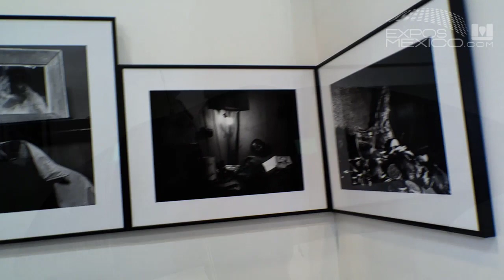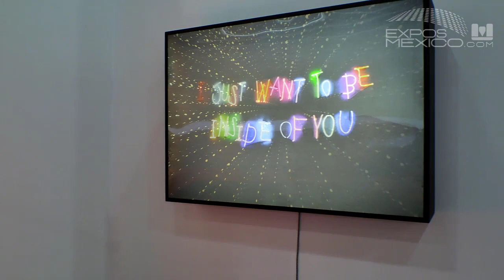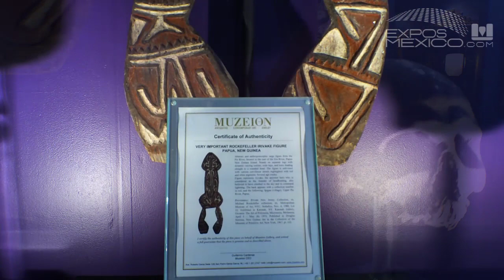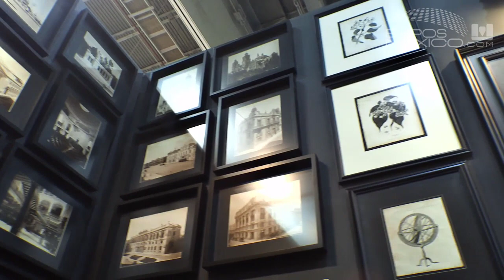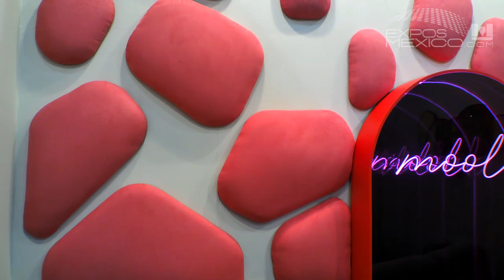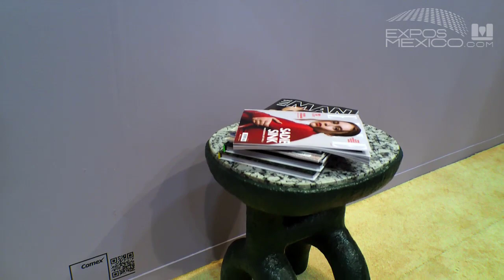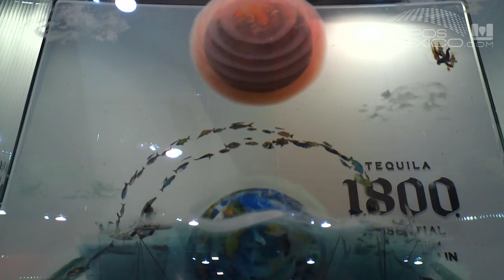Zona Maco Arte Contemporáneo Expo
Cientos de artistas reunidos en zonamaco del 8 al 12 de Febrero 2023 en Centro

@exposmexico  agradece al comité oganizador Zona Maco y al C. City Banamex.